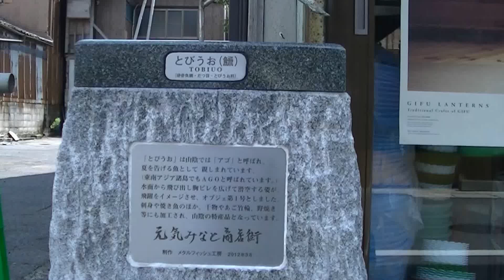おさかなロード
鳥取県境港市の「おさかなロード」に２０日、魚をかたどったオブジェの５基目が設置され、関係者ら約２０人がお披露目式を行った。魚のオブジェは、商店主らで組織する「元気みなと商店街」（山田義彦代表）が設置を進めており、今回の「セイゴ」は、同ロードのうち境水道に面した海岸通りでは初設置となった。
これまでの４基と同じように同県米子市のクラフト作家、森下明時さんの作品で、制作費は約３０万円。スズ製のセイゴ本体は全長約５０センチあり、高さ７０センチの御影石の台座に据えられている。人気観光スポットの「水木しげるロード」に隣接しながら、にぎわいを失ったままの商店街などの再生を目指す取り組みで、オブジェ設置は今年３月にスタート。山田代表は「セイゴはスズキになる出世魚。これからもおさかなロードを充実させたい」と話している。